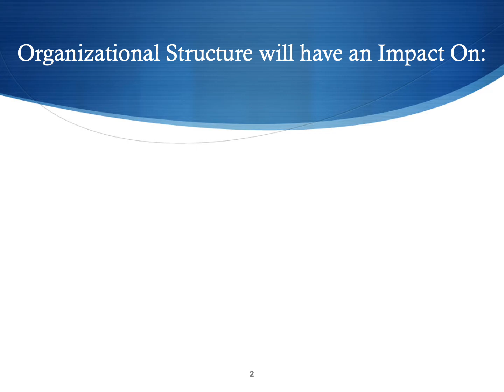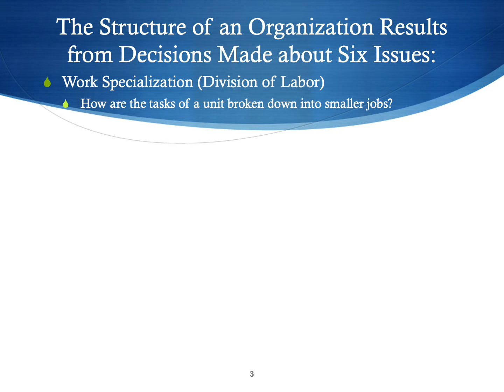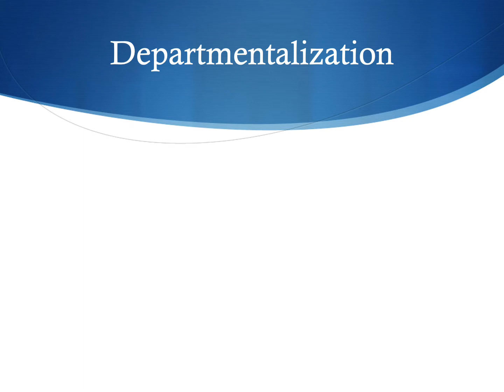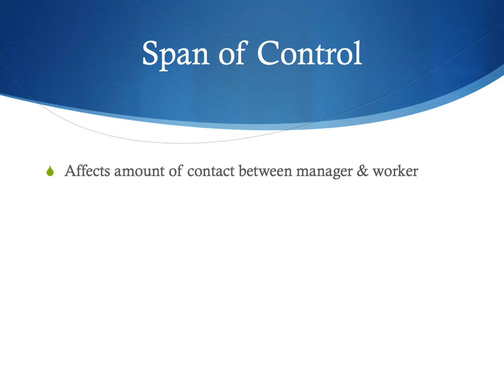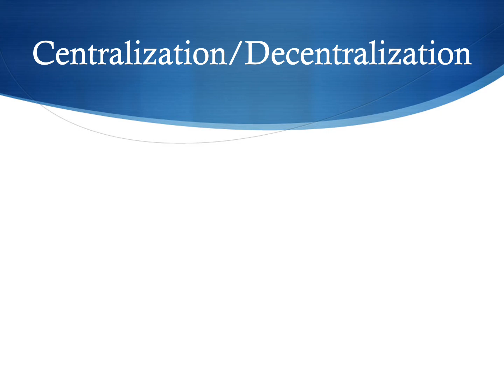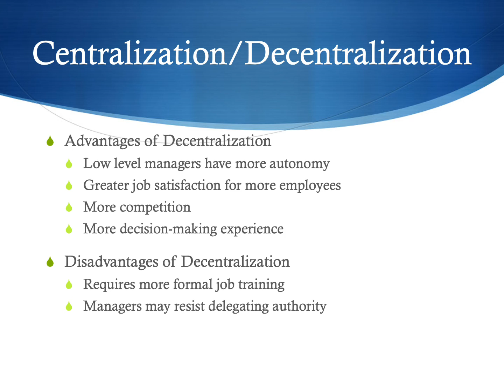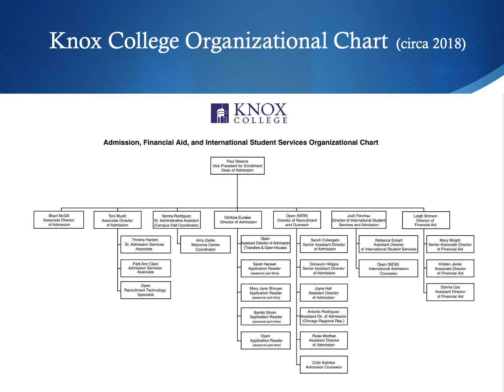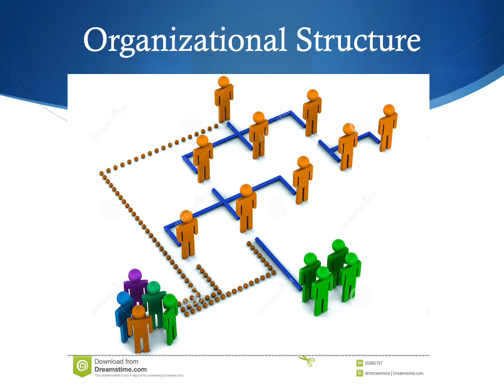Organizational Structure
Knox College Psychology Professor Frank McAndrew describes how the structure of an organization influences almost everything else that happens there. This presentation is part of his online organizational behavior class.